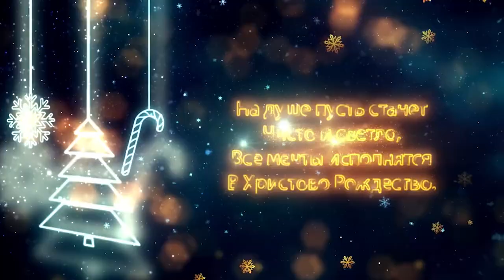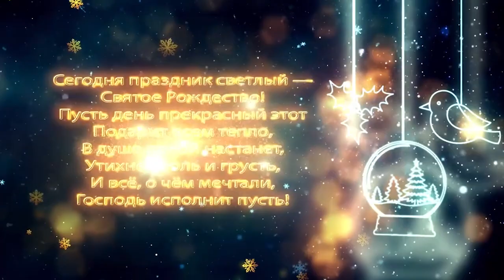Mai mulți copii din Bălți au fost vizitați de pompieri și au primit daruri în ajun de Crăciun 08 01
( În ajun de Crăciun pe ritm vechi mai multe familii din municipiul Bălți au avut parte de o surpriză frumoasă. Angajații Direcției Situații Excepționale Bălți, dar și cei din cadrul Direcției regional cătare salvare nr.2 din municipiul Bălți au vizitat 10 familii. Salvatorii și pompierii au felicitat oamenii cu ajunul Crăciunului și au venit cu recomandări în vederea prevenirii situațiilor de risc. Specialiștii au îndemnat persoanele să țină cont de regulile antiincendiare și să monitorizeze minorii în preajma surselor de aprindere. Pentru că activitățile s-au desfășurat în preajma sărbătorilor, copii au avut parte de cadouri și surprize. Astfel 40 de micuți au fost bucuroși să primească daruri din partea salvatorilor. Activitatea cu genericul “Un Salvator de Crăciun” a fost organizată cu susținerea Asociației Obștești „Capelan de Patrula” și a avut drept scop felicitarea, dar și informarea familiilor numeroase despre regulile de securitate.